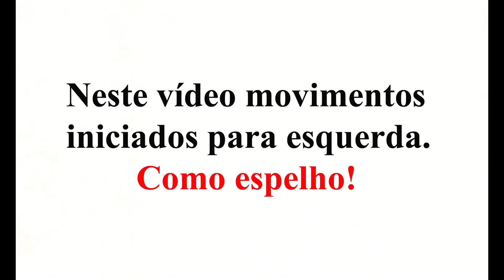Cristiano Araújo - Hoje eu To Terrível - Brasuca em HD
Gostou do vídeo? Não esqueça de dar um joinha!
Cantor: Cristiano Araújo
Coreografia: Sandro Brasuca

Vídeo gravado na Praia do Flamengo, no Rio de Janeiro.

A Cidade Maravilhosa continua linda e agradecemos à todos os cariocas pela recepção nos dias de gravações.

Para nós do Brasuca foi um prazer gravar no Rio, com paisagens lindas e no estado que saíram tantos artistas para o Mundo, representando nosso Brasil.

Professores: @sandrobrasuca @paulinhabrasuca @niltonbrasuca
Brasuca é uma aula de dança com ritmos, ou artistas brasileiros. Com foco na música baiana e outros em evidência no momento, ou que estão tocando na mídia, sejam em rádios, ou na tv.

Não somos um grupo, somos Professores de Educação Física e trabalhamos em academias de São Paulo.

Acelera Fitness é nossa empresa de Assessoria Esportiva, em que trabalhamos com atividades físicas em geral, e o Brasuca faz parte de uma delas.

Agradecemos por assistir nossos vídeos, pois foi feito com muito carinho.

Curta nossa página no Face.

Brasuca é Brasileiro!
Brasuca é nosso!!!